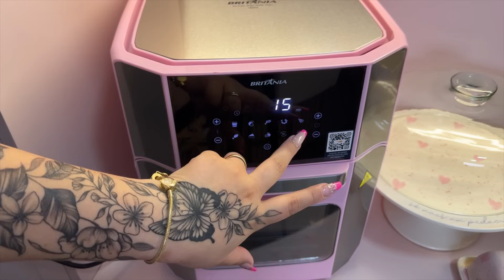NÃO ACREDITO QUE FIZ ISSO 😢 CHEGOU COMPRINHAS PARA O LAR I FIZ ALMOÇO DELÍCIA I PRESENTE PRA TODOS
🌸APLICATIVO DE CANAIS DO MEU ESPOSO👇🏻
🌸Para mais informações sobre os oléos essências link abaixo 👇🏻
🎀VEM FICAR MAIS PERTINHO DE MIM ❤️
🌸DEIXE AQUELE COMENTARIO QUE AMO
🌸E CLARO COMPARTILHA COM AS AMIGAS
Quer me enviar algo ? Entre em contato através desse e-mail